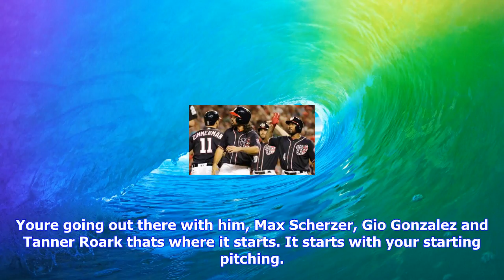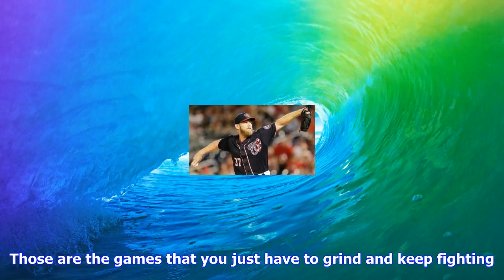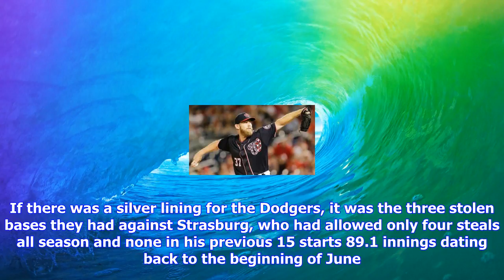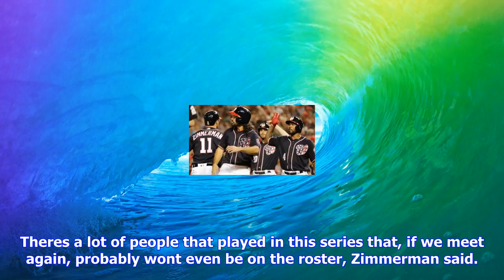Breaking News | Nationals 'confident' with dominant strasburg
Nationals 'confident' with dominant strasburg

The righthander missed last years postseason after spending the final month of the season on the dis...